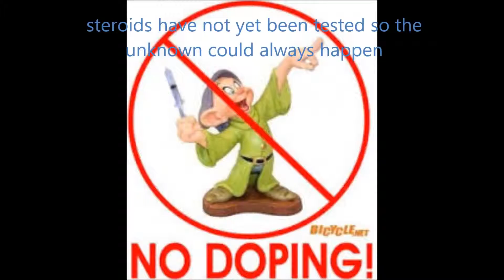aidan vanderloo period 1